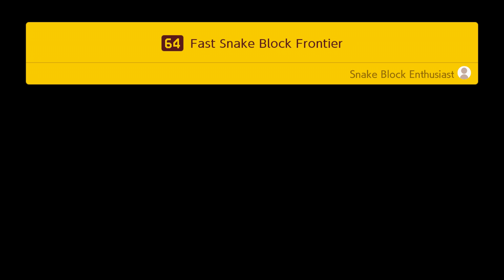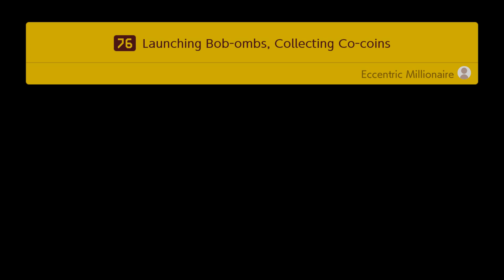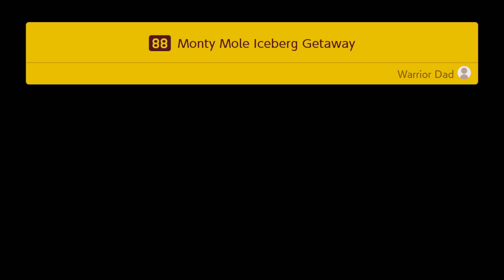Super Mario Maker 2 - Story Mode (Part 3 of 3)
Sorry, but your Princess wants another castle. So build one with the chief/architect Toadette and her crew: Red Toad, Blue Toad, Green Toad, Yellow Toad and Purple Toad. Yes, their parents weren't very creative with names. You get the money by playing nice levels created by certain strangely named people, the toads build the castle. This part 3 of 3.

Played by Maurits.